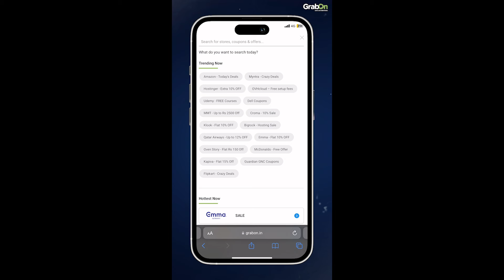MakeMyTrip Coupon Code | Makemytrip Redeem Coupon Code | MMT